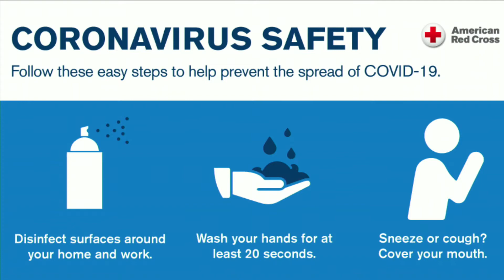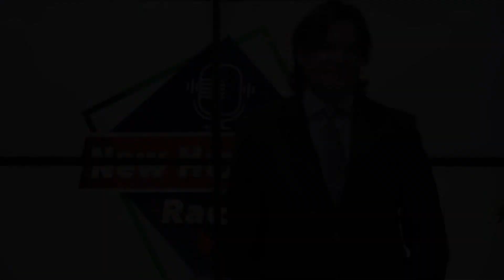Un mes de cordura | Editorial con Fauntly Garrido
Editorial con nuestro host Fauntly Garrido.

Nuestro podcast: Let's Talk! en spotify y iTunes.

En Neon 89.3 FM de lunes a viernes, a las 11 a.m. a 12 p.m.
Somos New Horizons Radio.